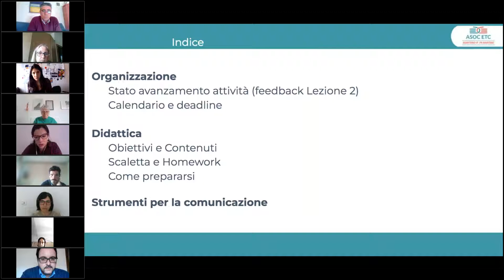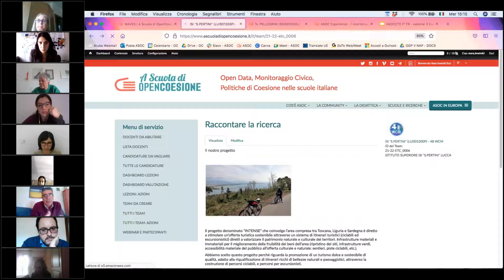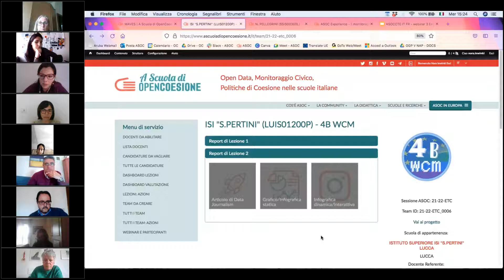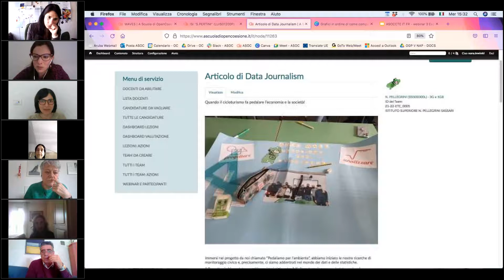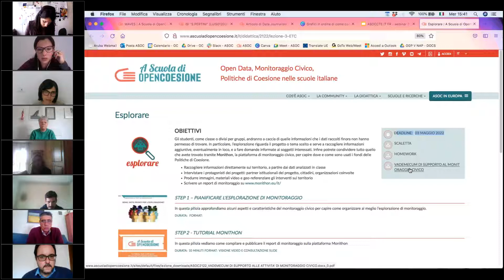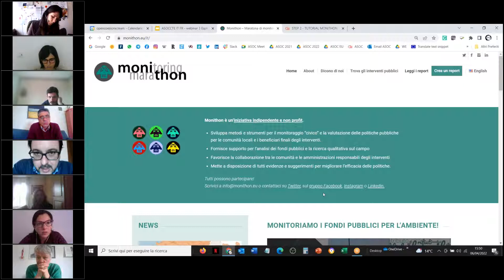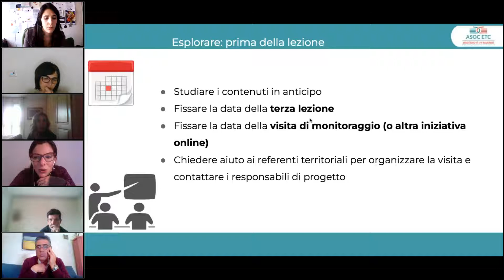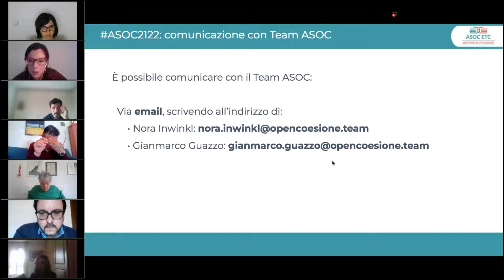ASOC ETC IT FR - Webinar Lezione 3 - Esplorare